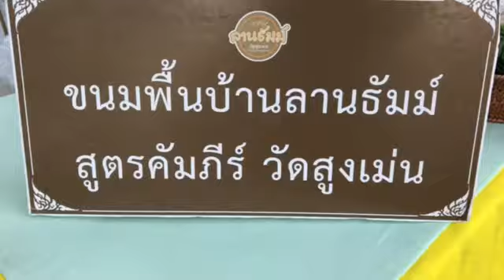วัดสูงเม่นแถลงข่าวงาน“ตากธัมม์ ตานข้าวใหม่ หิงไฟพระเจ้าและงานฉลองสมโภชวิหารพระเจ้าใจ๋ดีในรอบ 186 ปี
วัดสูงเม่น แถลงข่าวงานประเพณี “ตากธัมม์ ตานข้าวใหม่ หิงไฟพระเจ้า และงานฉลองสมโภชวิหารพระเจ้าใจ๋ดี วัดสูงเม่น (วัดพระธัมม์) ในรอบ 186 ปี ในวันที่ 4-6 มกราคม 2566 ณ วัดสูงเม่น จ.แพร่

.เมื่อเวลา 17.19 น. วันที่ 21 ธ.ค.65 ณ ลานหน้าวิหารพระเจ้าใจ๋ดี วัดสูงเม่น ต.สูงเม่น อ.สูงเม่น จ.แพร่ พระครูปัญญาสารนิวิฐ เจ้าอาวาสวัดสูงเม่น พระครูวิบูลสรภัญ ดร.ผู้อำนวยการสถาบันอนุรักษ์คัมภีร์ใบลาน วัดสูงเม่น พระมหาสิทธิชัย ชยสิทฺธิ ปธ.9 ดร.เจ้าอาวาสวัดร่องฟองและผู้อำนวยการสำนักวิชาการ มจร.วิทยาเขตแพร่ ฝ่ายสงฆ์ นายนคร สายยืด นายอำเภอสูงเม่น นาง จงกลณี อินทรสมใจ นายกเทศมนตรีตำบลสูงเม่น น.ส.ปุณยภรณ์ ประดับศุข รอง ผอ.ททท.สนง.แพร่ ร่วมแถลงข่าวการจัดงานประเพณี “ตากธัมม์ ตานข้าวใหม่ หิงไฟพระเจ้าและงานฉลองสมโภชวิหารพระเจ้าใจ๋ดี วัดสูงเม่น (วัดพระธัมม์) ในรอบ 186 ปี

.เนื่องด้วย วัดสูงเม่น มีกำหนดการจัดงานประเพณี “ตากธัมม์ ตานข้าวใหม่ หิงไฟพระเจ้า”งานฉลองสมโภชวิหารพระเจ้าใจดี วัดสูงเม่น (วัดพระธัมม์) ในรอบ 186 ปี ในวันที่ 4 – 6 มกราคม 2566 โดยมีวัตถุประสงค์เพื่อสืบสานประเพณีการอนุรักษ์คัมภีร์ใบลานตามแบบฉบับของหลวงปู่ครูบามหาเถรที่ได้สั่งศิษยานุศิษย์ไว้ให้ทำทุกปี ซึ่งการจัดงานประเพณีตากรัมม์ตานข้าวใหม่ หิงไฟพระเจ้า ได้ฟื้นฟูอีกครั้ง มาตั้งแต่ ปี พ.ศ.2550 มาจนถึงปัจจุบันเป็นปีที่ 17

.กิจกรรมที่น่าสนใจภายในงาน ประกอบด้วย
.วันที่ 4 มกราคม 2566 ช่วงเช้าตักบาตรทําบุญและพิธีอันเชิญคัมภีร์ใบลาน ชุดตากธัมม์ ปฐมฤกษ์ 66 คัมภีร์ ,นิทรรศการ “ตากธัมม์ เมืองคัมภีร์ วิถีคนเมือง 5 ฐานการเรียนรู้ กว่าจะเป็นคัมภีร์ใบลานและช่วงเย็นตระการตาขบวนแห่ “ตากธัมม์ ตานข้าวใหม่ หิงไฟพระเจ้า”
.วันที่ 5 มกราคม 2566 กิจกรรมกรรมทําบุญตักบาตรเจิมคัมภีร์ชุดตํากธัมม์ ,ห่อคัมภีร์หม้อห้อมปีกระต่าย และช่วงเย็นชมขบวนแห่ฉลองสมโภชวิหาร พระเจ้าใจ๋ดี วัดสูงเม่น ในรอบ 186 ปี และพิธีแห่ข้าวใหม่รอบวิหารพระเจ้ําใจ๋ดี วัดสูงเม่น
.วันที่ 6 มกราคม 2566 กิจกรมไฮไลท์ พิธีตากธัมม์ ตานข้าวใหม่ หิงไฟพระเจ้า และทําบุญสืบชะตาธัมม์หลวง ฉลองสมโภชน์วิหารพระเจ้าใจ๋ดี วัดสูงเม่น ภายในงานมีนิทรรศการพุทธศิลป์และงานธัมมศิล์ป

.จึงเชิญชวนพี่น้องชาวอำเภอสูงเม่น และใกล้เคียง ร่วมกันมาสืบสานประเพณีการอนุรักษ์คัมภีร์ใบลานตามแบบฉบับของหลวงปู่ครูบามหาเถร และร่วมสืบสานประเพณีโบราณให้คงอยู่สืบไป